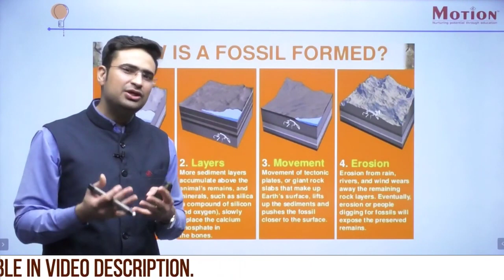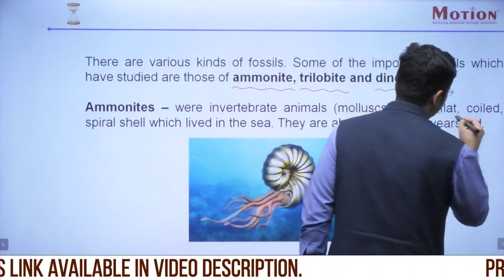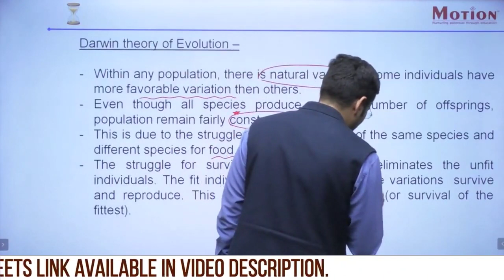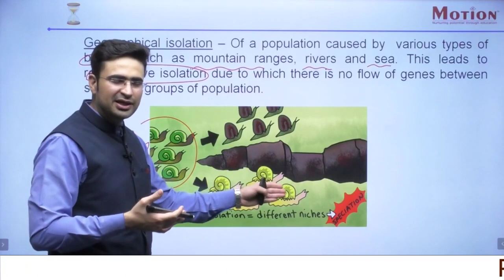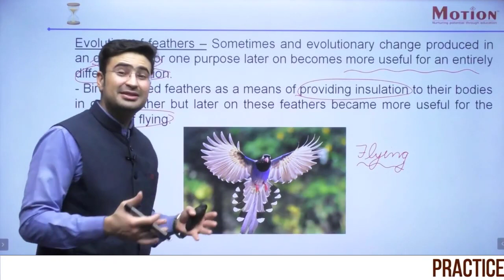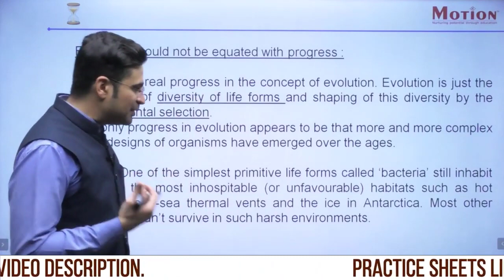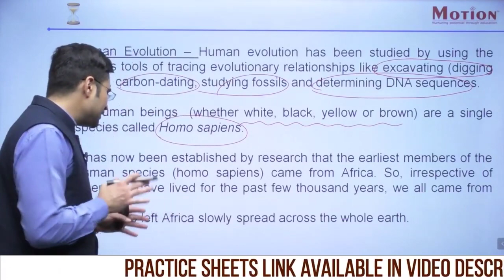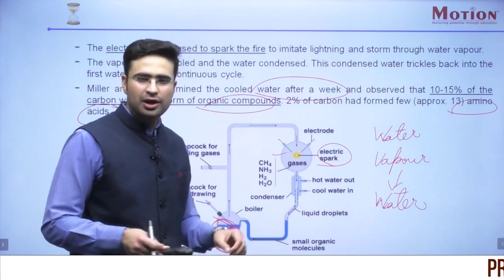Biology Heredity And Evolution L-3 CBSE 10 Board Complete Course Motion Foundation